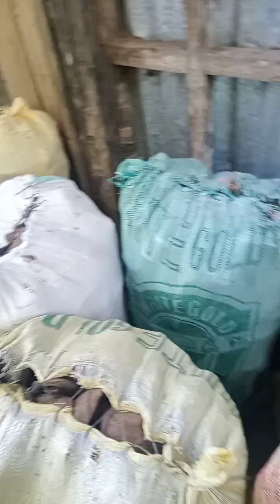Kailangan namin mag trabaho 💪